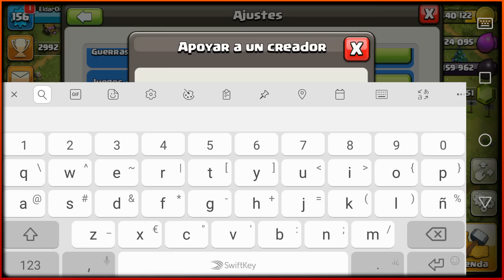El GRAN ÉXITO de las COMPRAS en Clash of Clans | Análisis de la NUEVA SKIN de la Reina de Hielo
Nuevo vídeo con un analisis y mi opinion acerca de la nueva skin de la Reina de Hielo, el sistema de recompensas del nuevo pase de temporada y el éxito de clash of clans con sus ofertas.